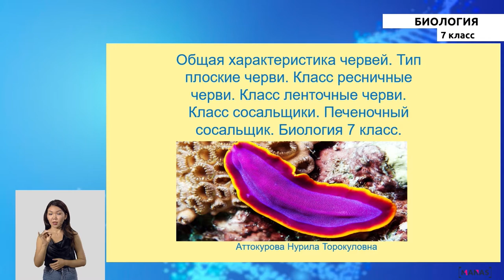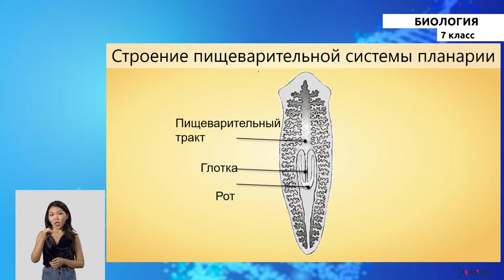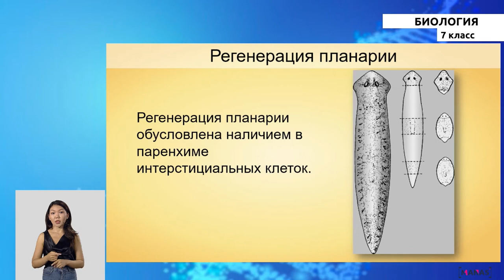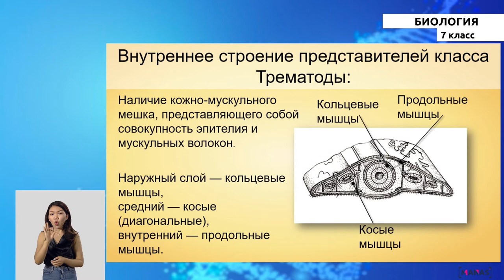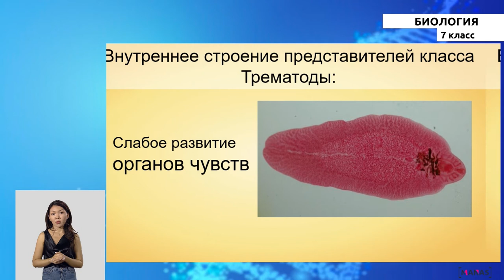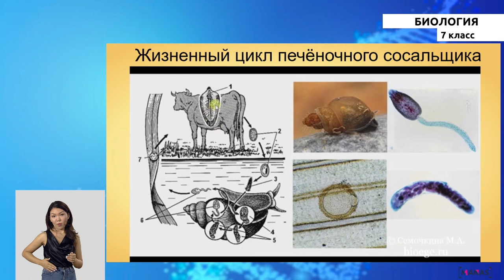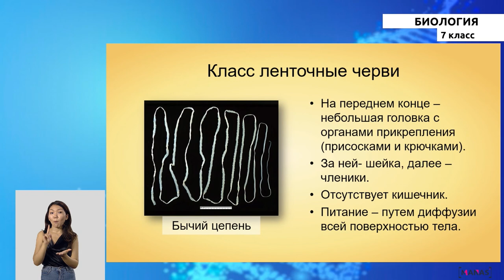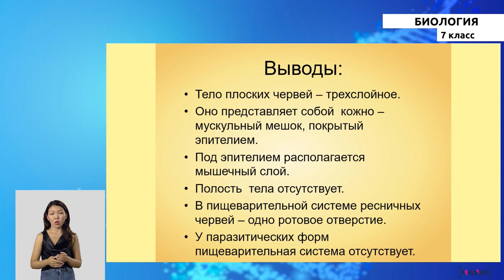7 класс - РУ - Биолгия - №4 - Общая характеристика червей.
7 класс - РУ - Биолгия - №4 урок
Общая характеристика червей.
Тип плоские черви.
Класс ресничные черви.
Класс ленточные черви.
Класс сосальщики.
Печеночный сосальщик.